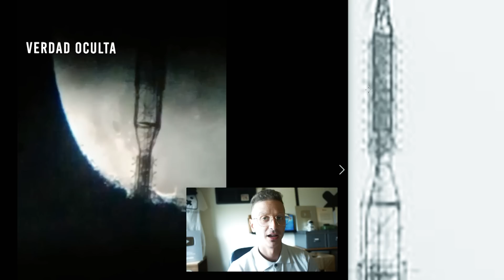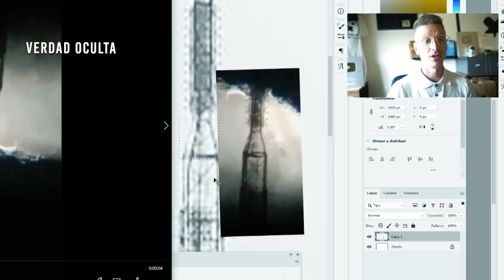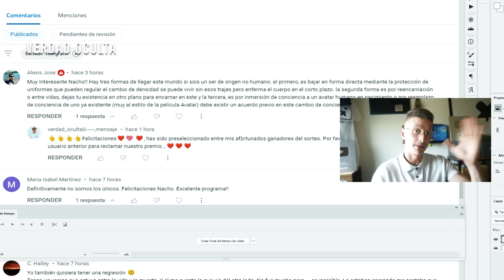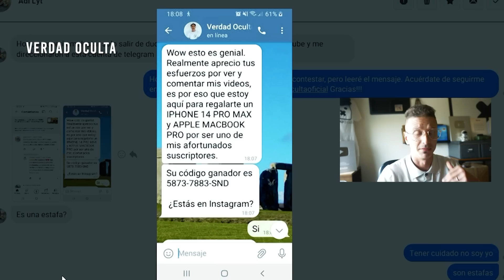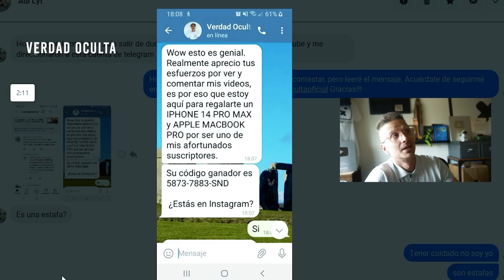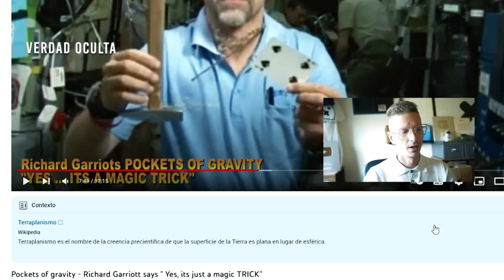Grabé esto enfrente la Luna en Antioquia Colombia